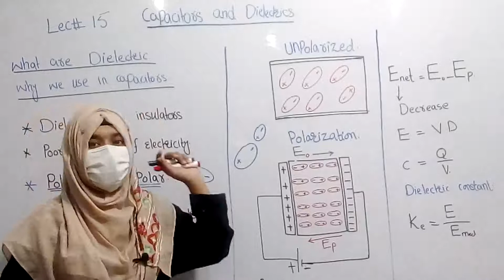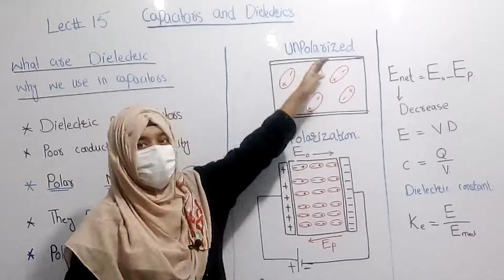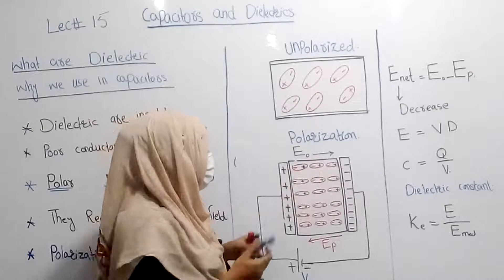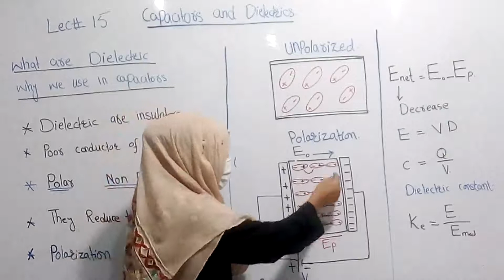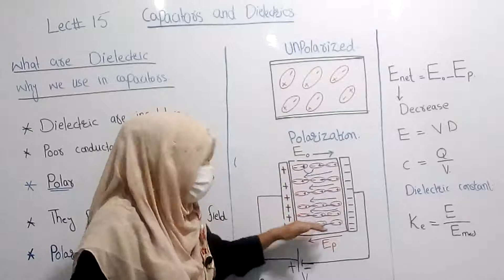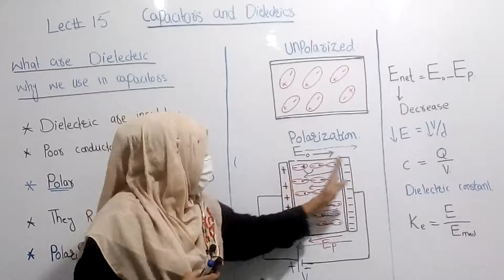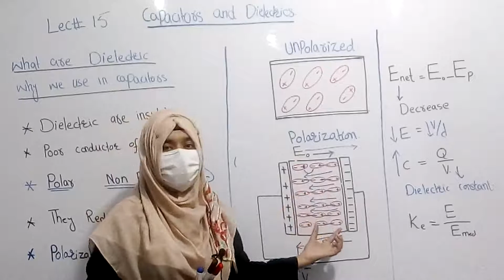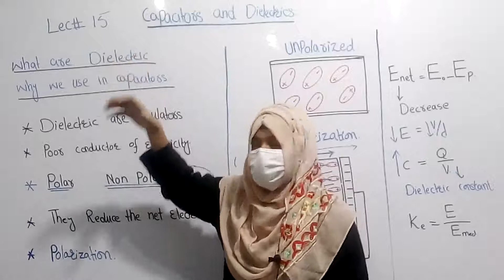ADS | EMT | LEC 15 | MUNIBA FAROOQ